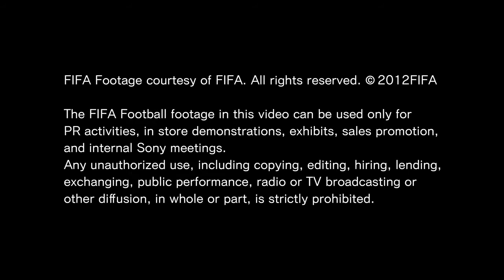Football in 4K Ultra HD 4K HDR Videos Best of Match football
Hello everyone!
Welcome to the channel My Sport Review. I created channel My Sport Review for sharing the good videos of the port with everyone. If you like my videos, please help and support me! thank you!